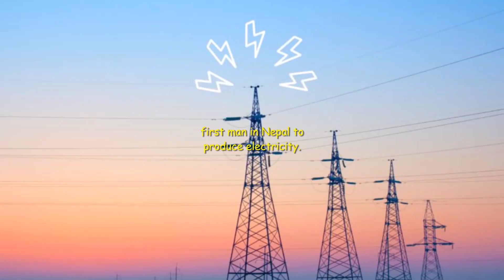A man to produce electricity for the first time in Nepal.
This video is all about the first scientist of Nepal: Gehendra shumsher.